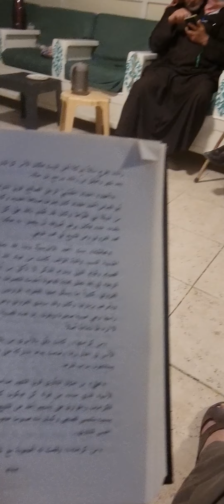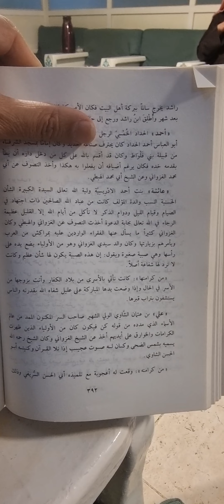الإمام ( جلال الدين السيوطي) من شيوخه إمرأة إسمها الشيخة ( رجب ) حديث للشيخ ( رمضان حجازي الدسوقي )